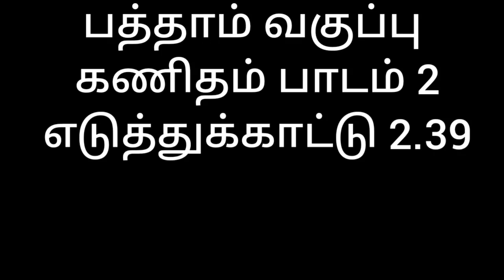பத்தாம் வகுப்பு கணிதம் பாடம் 2 எடுத்துக்காட்டு 2.39 உலகத்தின் எளிய முறையில்